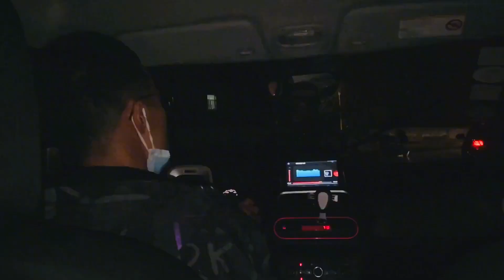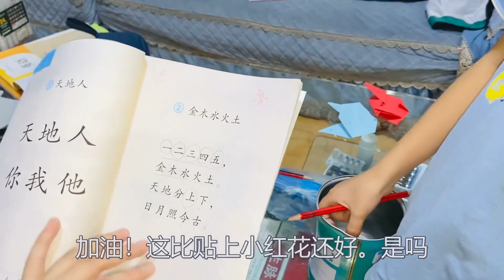老公冒雨接孩子放学，刚上一年级没几天就飘了，得知原因更炫耀了